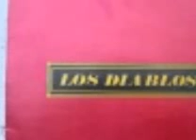Los Diablos- Un Sueno De Tantos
Esta Bonita Cancion Que Originalmente La Grabaran Los Dos Oros Esta Version Romantica De Los Diablos De Los 70s Esta Muy Buena La Rola!